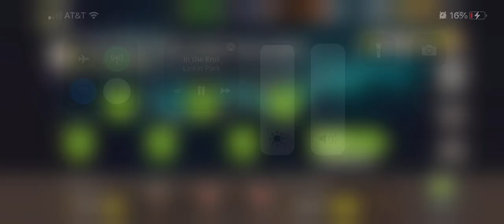Slam Dunk (Tough Walkers)